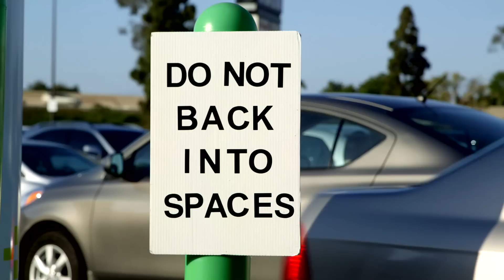Robocop: Mall Security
Robocop tries his hand at being a mall cop. It's not good for him. Or the mall. Please like and leave me a comment so I know you're watching! Oh yeah, and share it with everyone so they know you're watching too!

Starring: Sam Macaroni as Robocop
Tom Woodruff, Jr. as Security Captain John
NicePeter as Ed 209
Preston Lacy as Security Guard Noodles
and thanks to ForrestFire101 for animating Ed 209!

Special thanks to Gordon Tarpley for custom making the Robo helmet.